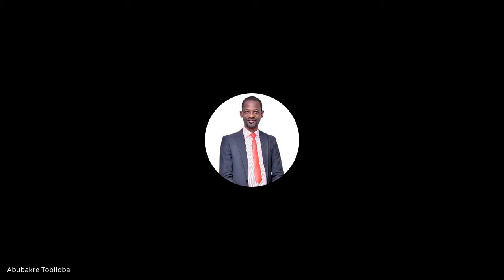Interpreting Scripture | Lecture 24 : BC106-IS-20220407